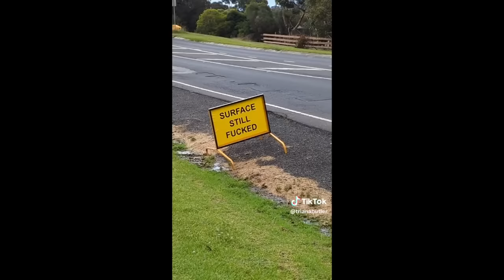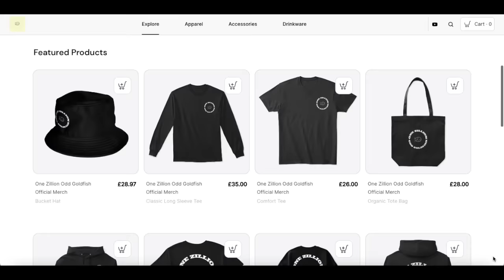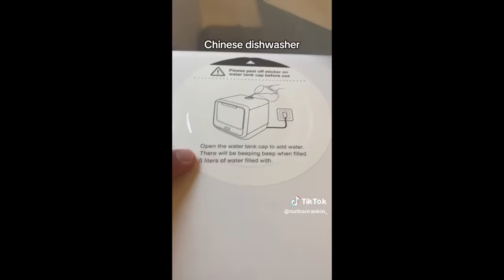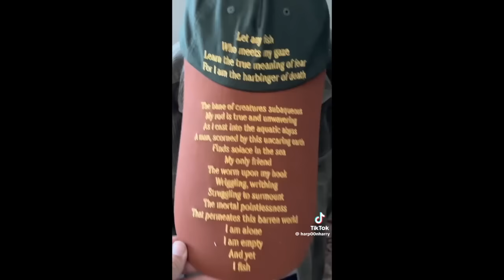Quintessentially Aussie Memes #4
Let's spread positivity and laughter to the world!